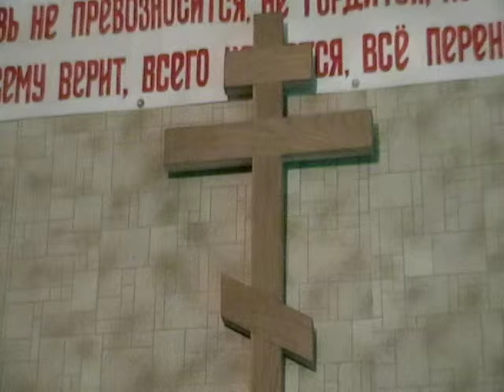Трапеза и о крещении